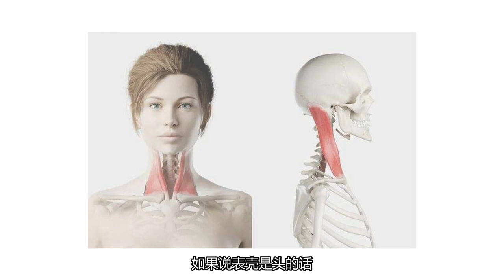劳力士从来不说的那些事（上）